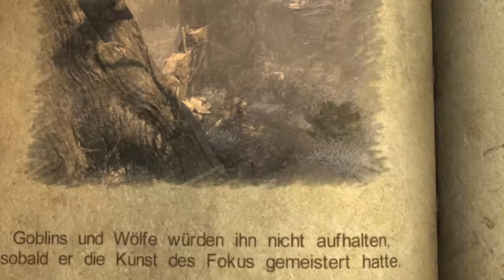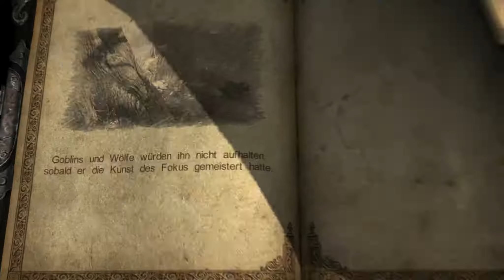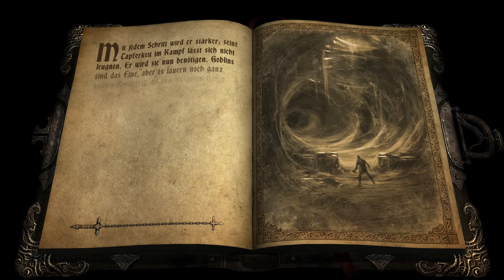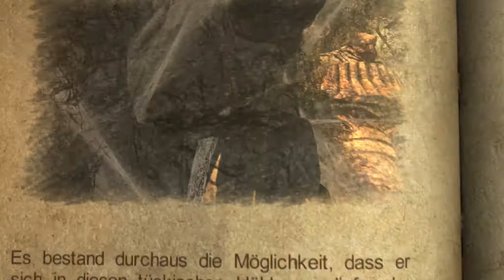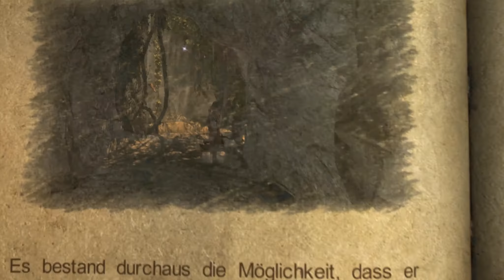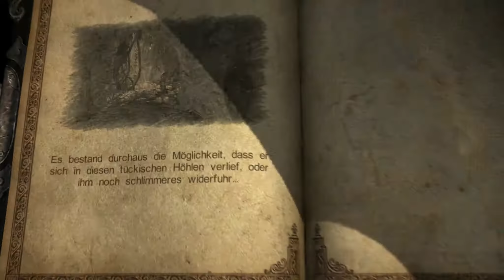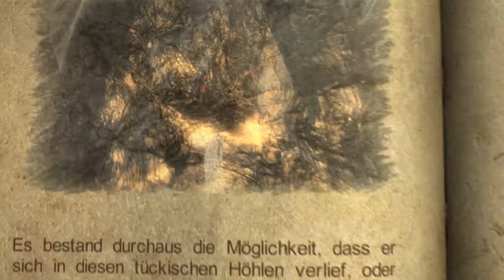CASTLEVANIA: LORDS OF SHADOW #06 [HD/Ger] - Alles erkunden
Gabriel ein Ritter der Bruderschaft des Lichts reist zu den Wäldern um den Wächter des Sees zu finden. Um Hinweise zu erhalten wie man die Erde vor ihrer Vernichtung retten kann. Dabei muss sich Gabriel, vieler verschiedener Monster erwehren so z.B. Werwölfe oder Vampire.